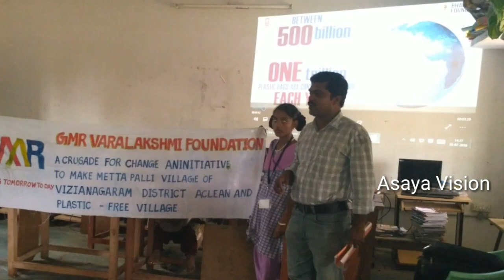Asaya Youth Association AYA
ప్రతి విద్యార్థిి ఆదర్శ భావాలతో వుండాలి..MEO. J.మహా లక్ష్ముంనాయుడు..

*Gmr వరలక్ష్మి ఫౌండేషన్. ప్లాస్టిక్ పైపవిత్ర యుద్ధం అనే ప్రాజెక్టు లో భాగంగా ఆ ప్రాజెక్ట్ మేనేజర్. రెడ్డి రమణ ఆధ్వర్యంలో జరిగింది.*

*ఈ కార్యక్రమం లో బహుమతులు అందజేయడానికి ముఖ్య అతిథి గా విచ్చేసిన  Meo. J. మహా.లక్ష్ముంనాయుడు. మాట్లాడుతూ. విద్యార్థులకు ఇలాంటి పోటీలు నిర్వహించడం వలన వారిలో వున్న ప్రతిభ ను గుర్తించడం అవుతుందని. అలాగే ఈ పోటీలు ప్రదాన ఉద్దేశ్యం ప్లాస్టిక్ ను తరిమేయాలని భూమి మాతను కాపాడుకోవాలని పిలుపునిచ్చారు*

*Zphs మెట్టపల్లి HM B. పాపినాయుడు.  మాట్లాడుతూ. ఈ పోటీలు మా పాఠశాల లో వేదిక అవ్వడం  చాలా అదృష్టం గా  బావించామని. విద్యార్థులు అందరూ చాలా గొప్పగా మీ ప్రతిభ ను చూపిచారని. అన్నారు*.

*రెడ్డి రమణ మాట్లాడుతూ. ఈ పోటీ లో పాల్గొన్న విద్యార్థులకు కేటీగిరి 3 ముగ్గురు చేప్పున 12 మందిని ఏపిక చేయడం జరిగిందని ఇందులో జూనియర్స్ మరియు సీనియర్స్. విభాగాలు వున్నాయి ఈ విజేతలో చీపురుపల్లి KGBV తో పాటు ముల్లుపేట. మెట్టపల్లి విద్యార్థులు వున్నారు*.

స్థలం: మెట్టపల్లి Zphs పాఠశాల లో ఆవరణంలో జరిగింది.

ఈ పోటీ లో అంశం. చిత్ర లేఖనం పోటీలు. *ప్లాస్టిక్ సహిత పర్యావరణ కాలుష్యం* కోసం
అనే వాటిపై చిత్రలేఖనం పోటీలలో జరిగింది.

*Debate. అంశం. ప్లాస్టిక్ పర్యావరణ కాలుష్యం*

ఈ కార్యక్రమం లో  ఉపాధ్యాయులు. K.జనార్దన్,M. రమణ, అప్పలనాయుడు. సుధరాణి,సత్యవతి

ఈ కార్యక్రమం లో ఉపాధ్యాయులు విద్యార్థులు పాల్గొన్నారు